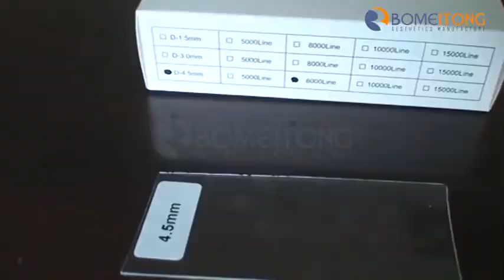博美通FU4 5工作头能力展示